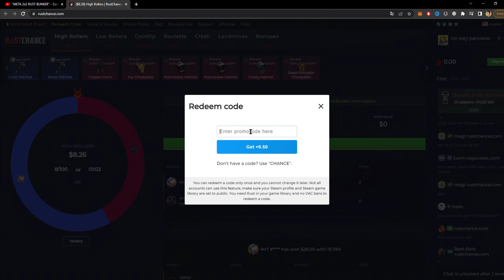Multi-function 2x1 for a Perfect Start l Rust Base Design 2023